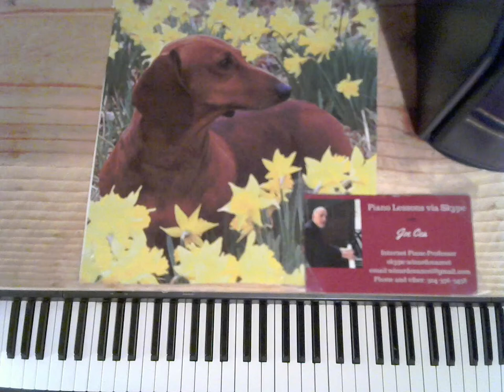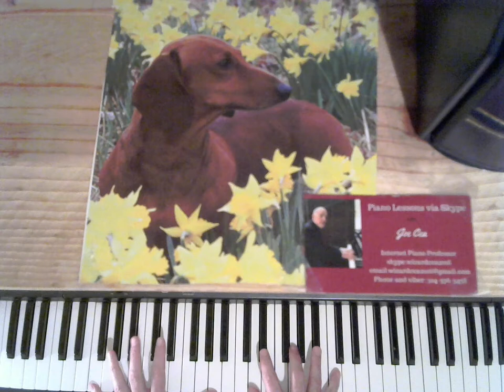How to play jazz piano like Bill Evans- My Fooish Heart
new Orleans jazz pianist Joe Cea demonstrates how to play My Foolish Heart on the piano in the style of Bill Evans.
Sheet music for this lesson is available in PDF form.

    skype: wizardcea2016

Your support helps keep music alive

Recommended Books

Debussy

Joplin